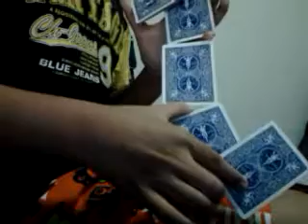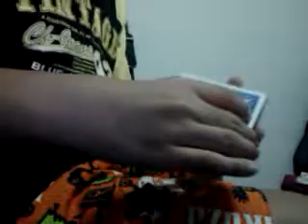Werm Cut Tutorial